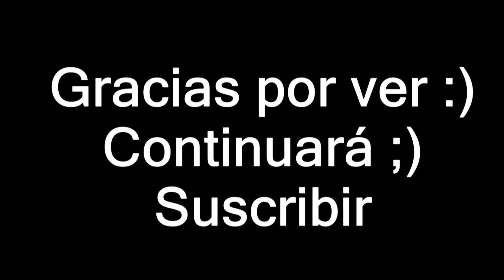3D MODULAR ORIGAMI #125 Hola Gatito / Hello Kitty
Hola, hoy te mostraré cómo hacer un Hello Kitty
Necesitamos:
588 - módulos blancos
14 - módulos greene
132 - módulos rosados
Ojos, arco, bigote de papel
pegamento
Disfrute de su observación!